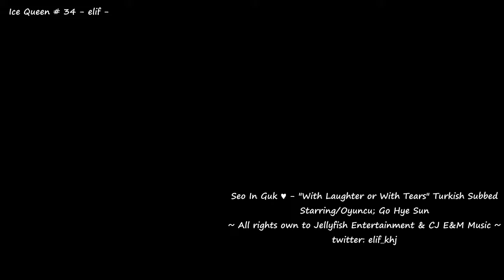Seo In Guk (서인국) - 'With Laughter Or With Tears' (웃다 울다) Turkish Subbed - Türkçe Altyazılı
Çeviri-zamanlama-upload ŞAHSIMA aittir. Lütfen indirip başka yerlere yüklemeyiniz! Please don't re upload!
tags: Seo In Guk (서인국) - 'With Laughter Or With Tears' (웃다 울다) Turkish Subbed - Türkçe Altyazılı, Go Hye Sun.